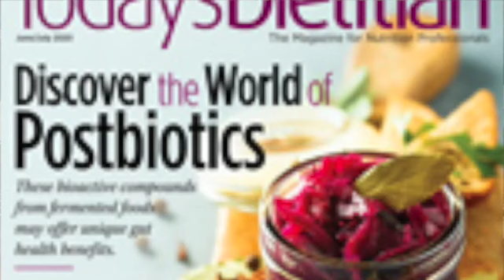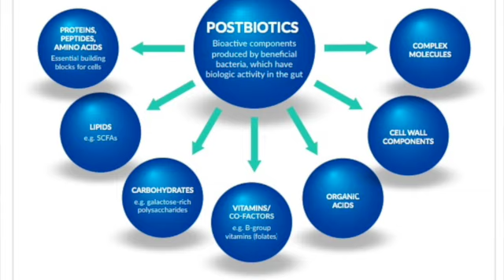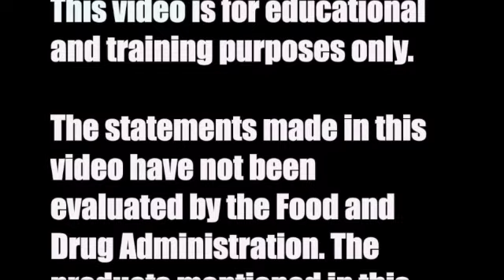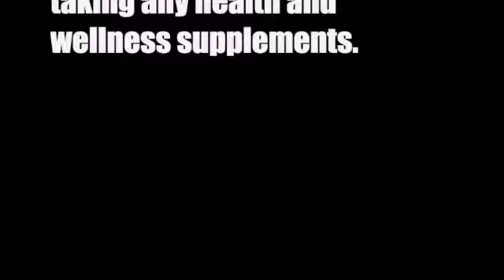What Are Postbiotics & Their Benefits For Gut Health? Essante Organics CEO Claims No Benefits!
Michael Wenniger, co-founder and visionary at Essante Organics on his FaceBook wall shot a video and claimed Postbiotics have no benefit, and there is no science... WHY?

In this video I share overwhelming evidence based on the modern science how these newly discovered biotics are new helping with Gut Health and other wellness challenges.

Troy Dooly is an inspirational visionary! He is an Ambassador for Purpose Driven Communications and Wisdom Journalism.

Dooly specializes in Purpose-Inspired Communication, Regulatory Affairs and designing cultures to enhance the customer experience and increase shareholder value, by guiding C-Suite teams and independent sales & marketing organizations as they craft their true message for making a real difference in the lives of the people they serve.

Dooly's articles, videos, and radio shows are some of the most quoted, viewed, downloaded and back-linked across the internet. Dooly is recognized internationally as a thought leader in the areas of communications, leadership values, marketing strategies, and culture development.

The phrase “Living An Epic Adventure” is more than just words to Troy, it is his creed! He is dedicated to showing everyone he comes in contact with that; the Epic Adventure begins when they leave their comfort zone behind!